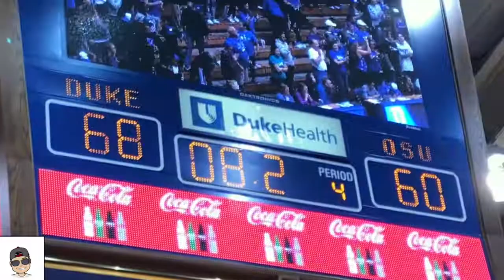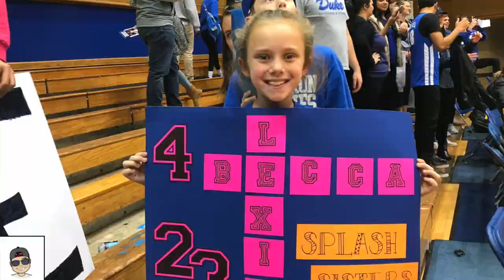[VLOG] DUKEWBB: 14DUKE : #8 OHIO STATE! | 2017.11.30| Vol.3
First Duke Woman Basketball Experience! Shoutout to my friend, Mikaela Li! Go duke!